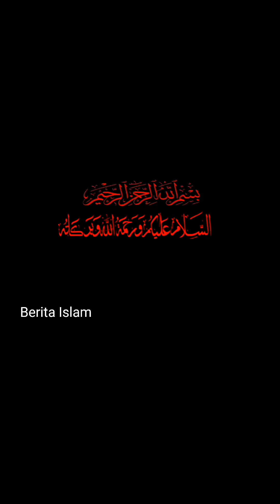Hidup Berdampingan Bumi Milik Bersama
(Coexistence, The Earth Belongs To Together). Manusia, Fauna dan Flora merupakan Ekosistem adalah suatu sistem ekologi yang terbentuk oleh hubungan timbal balik tak terpisahkan antara makhluk hidup dengan lingkungannya. Ekosistem bisa dikatakan juga suatu tatanan kesatuan secara utuh dan menyeluruh antara segenap unsur lingkungan hidup yang saling memengaruhi. ~ MustafaArha

@Talent @Hidup Berdampingan Bumi Milik Bersama @trending education ‎@Mustafa Arha

Nikmati video dan musik yang Anda suka, upload konten asli, dan bagikan dengan teman, keluarga, serta dunia di YouTube